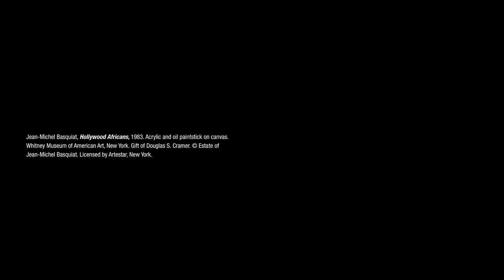Creative Boston on Basquiat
Earlier this year, we convened musicians, artists, educators, academics, financiers, social workers and creative professionals through our new Table of Voices initiative. At a series of roundtables and gatherings, they discussed Jean-Michel Basquiat's impact on their lives and work—and his influence in shaping hip-hop culture in our city.

"Writing the Future: Basquiat and the Hip-Hop Generation" opens to the public on October 18.